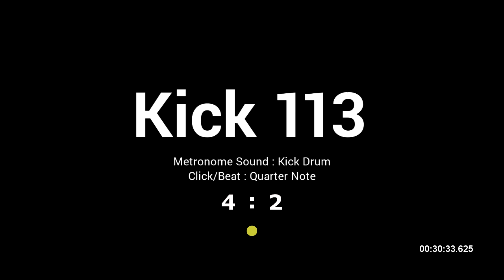Kick Drum / BPM 113